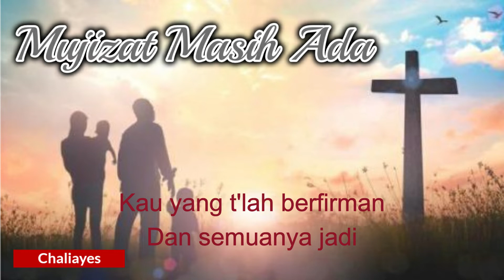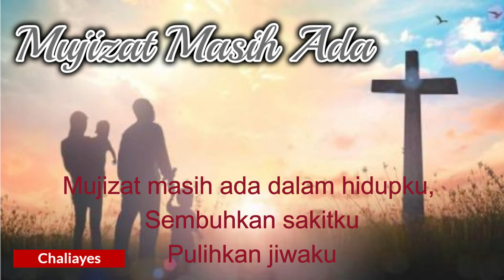Mujizat Masih Ada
Pdt. Ir Niko-Mujizat Masih Ada